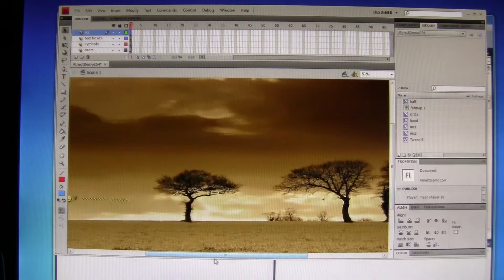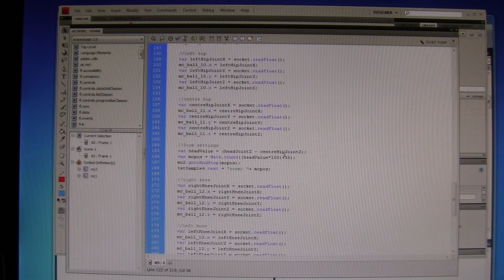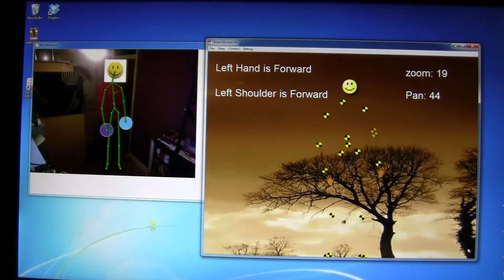36. Kinect to Flash Panoramic and Zoom Effect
Kinect to Flash Panoramic and Zoom Effect
A demonstration of Kinect controlling a Flash application to pan a photo left and right depending on the position of the user's shoulders along with Zooming inwards when the user leans forward, or zooms outward when the user leans back.